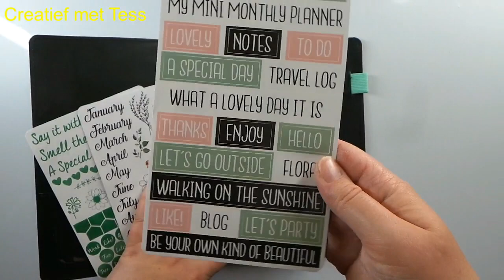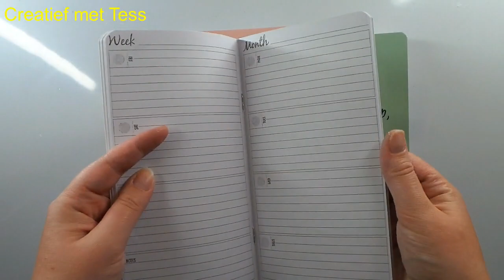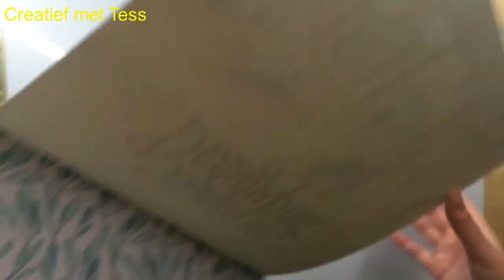Unboxing Craft Sensations | NIEUW journaling designpad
Hooii allemaal,

Vandaag open ik een pakketje van Craft Sensations.
Deze heeft Nescofiets voor mij gewonnen.
De nieuwe journalling designpad zijn er eind september/half oktober.

Tot snel!